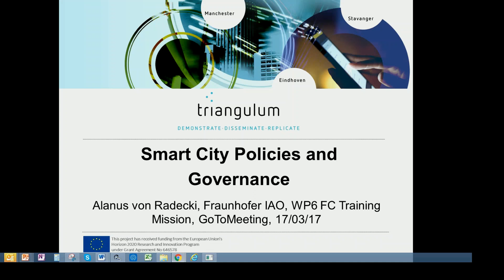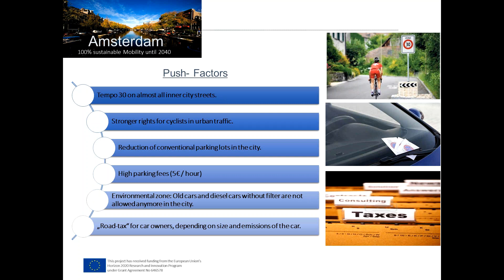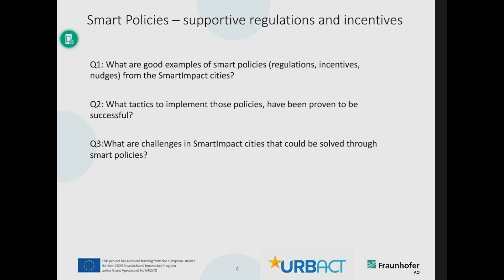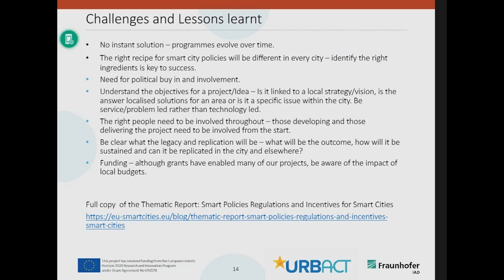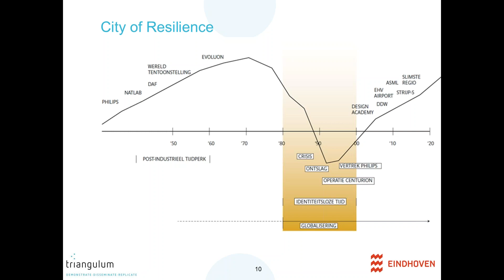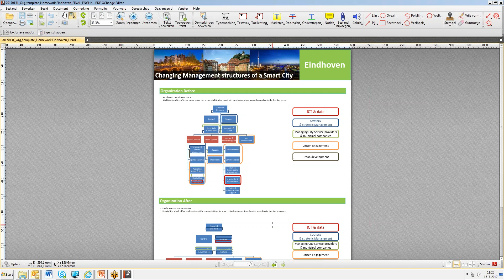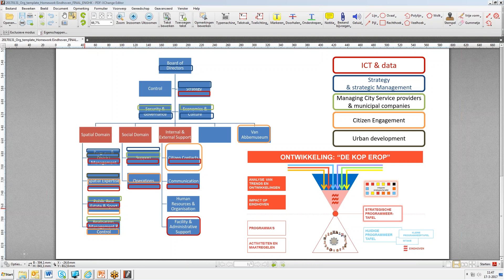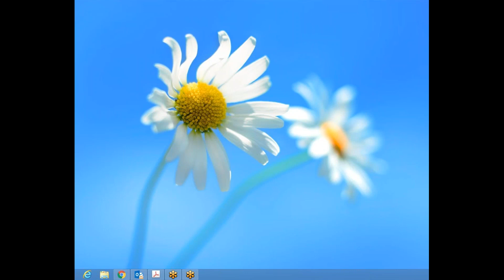Triangulum Follower City Training Mission - Webinar 1 "Smart City Policies and Governance"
Triangulum Follower City Training Mission - Webinar 1 "Smart City Policies and Governance" (17th March 2017)